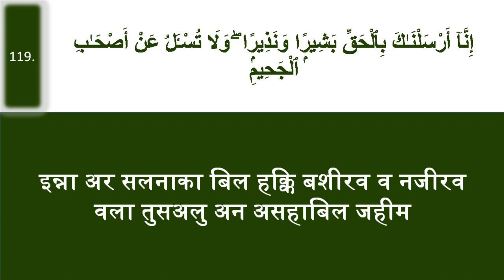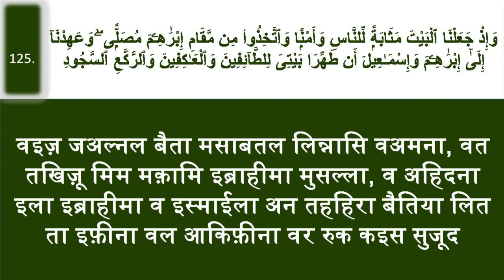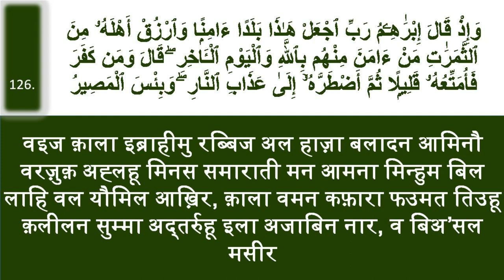Surah Baqarah In Hindi Part 9 | सूरह बक़रह हिन्दी में | Para No.1 | Surah No.2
surah baqarah hindi me, quran hindi me, quran ki sab se badi surah hindi main,